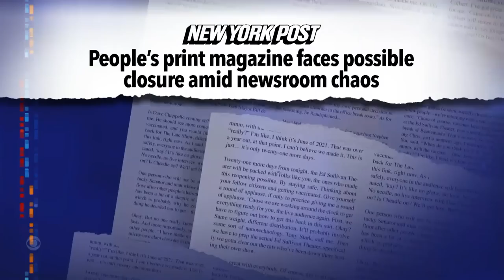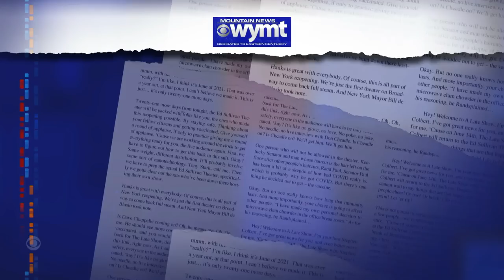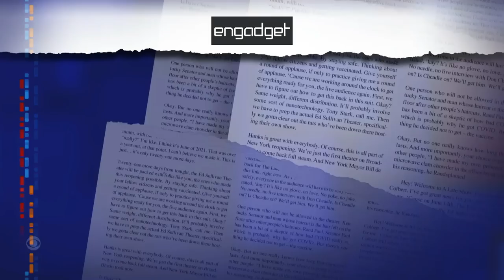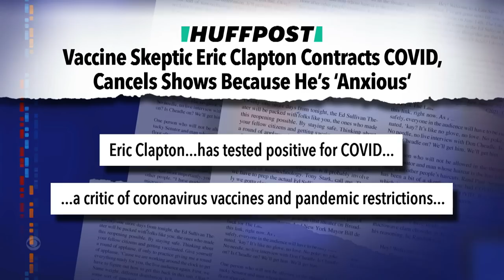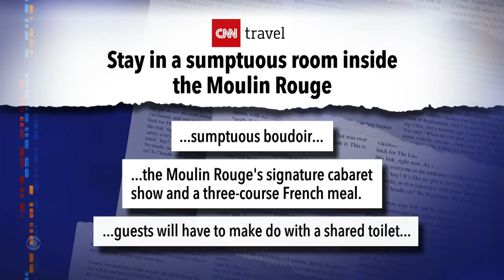Meanwhile... People May Cease To Print | GrubHub's Free Lunch Disaster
Meanwhile... Stephen is very upset with the people at People, and GrubHub is in big trouble after promising free lunch to everyone in New York City and failing to deliver.